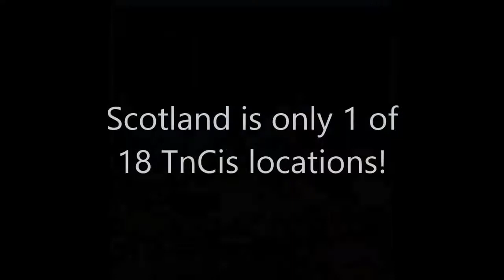TnCIS Scotland Promo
Study abroad program for Tennessee students in Scotland